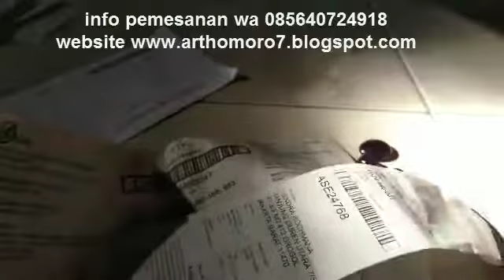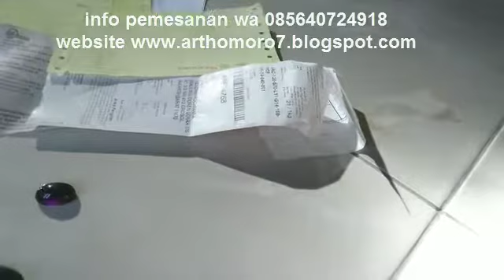NEW ARRIVAL!! kedatangan kecubung ungu kalimantan tanggal 18 juli 2019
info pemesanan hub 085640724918